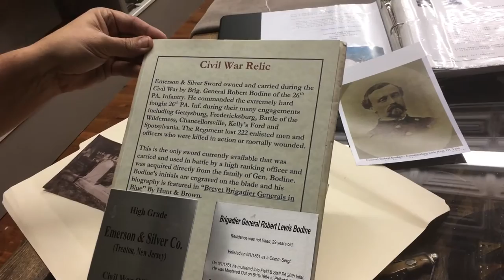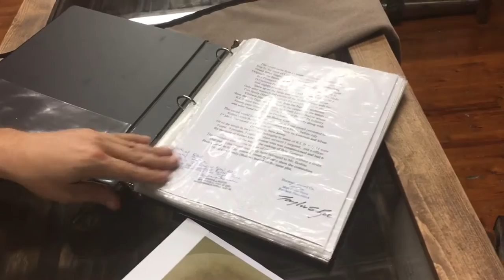Gettysburg Civil War Sword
Identified Civil War Sword carried at The Battle of Gettysburg, PA.